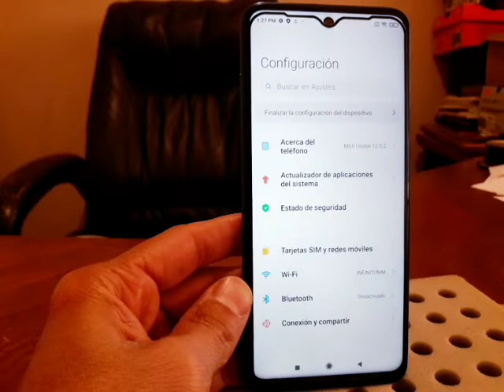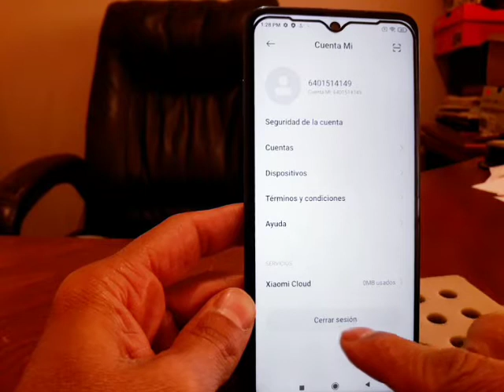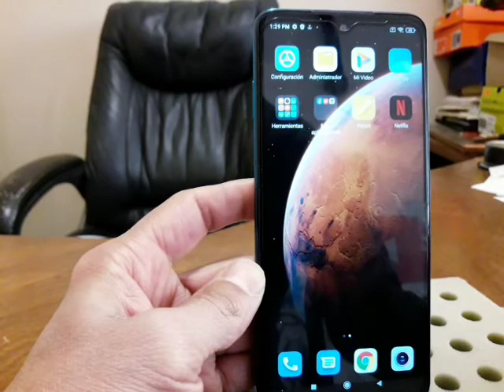como salir o desvincular la Cuenta Mi en xiaomi / cerrar sección